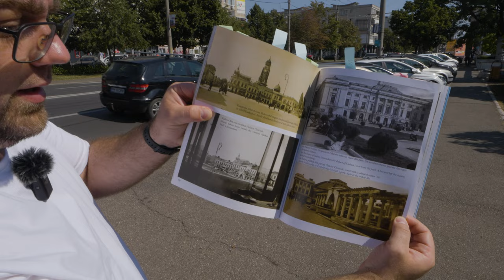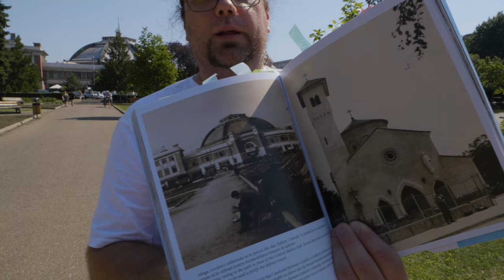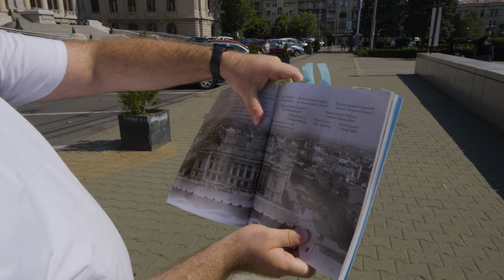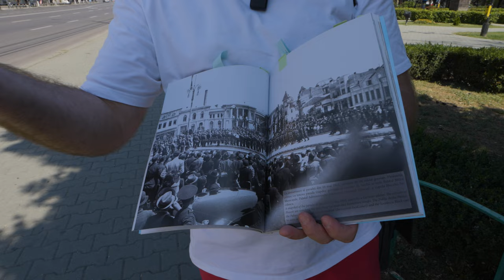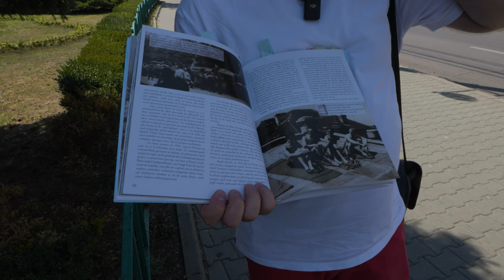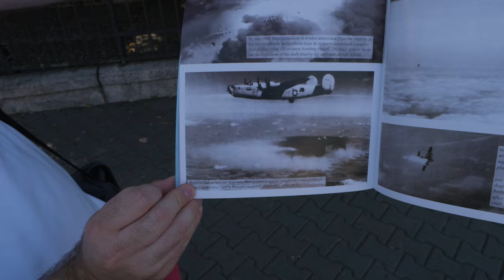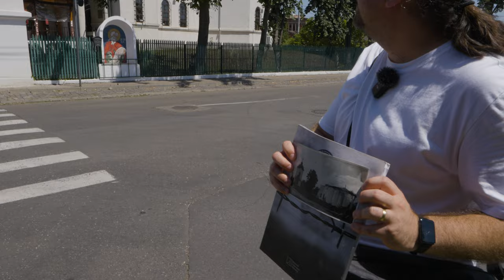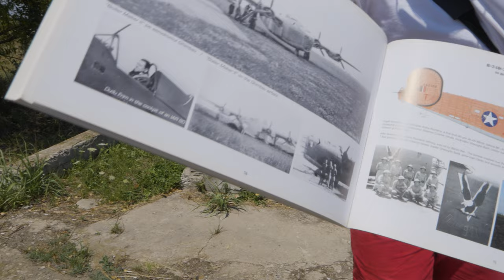Ploiești în Flăcări: Ceața Mortală și Bombardamentele.Cum a Fost Distrus Ploieștiul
Astăzi documentăm Ploieștiul din timpul bombardamentelor celui de-al Doilea Război Mondial, în compania istoricului Lucian Vasile, care ne va ghida într-un tur captivant prin acest oraș marcat profund de conflictul global. Ne aflăm în fața Catedralei Sfântul Ioan Botezătorul, un loc încărcat de istorie, care a supraviețuit cu greu atacurilor aeriene. În acest loc, Lucian ne povestește cum bunica lui, tânără în anul 1944, a trăit momente de groază, prinsă pe un pat de spital în timpul raidurilor. De atunci, frica de avioane a marcat-o pentru tot restul vieții.

Turnul catedralei, o construcție emblematică ridicată în perioada interbelică în onoarea eroilor din Primul Război Mondial, a servit și ca punct de observație în timpul bombardamentelor din cel de-al Doilea Război Mondial. Lucian ne dezvăluie că în acea duminică fatidică din 1943, avioanele americane B-24 zburau atât de jos, încât soldații din turn le vedeau trecând sub nivelul ochilor lor. Din fericire, turnul a supraviețuit atât bombardamentelor, cât și marilor cutremure din 1940 și 1977, deși una dintre turle s-a prăbușit și a trebuit reconstruită.

După această incursiune în istoria catedralei, pornim pe jos către inima Ploieștiului, trecând pe lângă o veche toaletă dezafectată din 1940. Aparent banală, aceasta are o poveste interesantă, fiind locul unde soldații germani își lustruiau pantofii cu ajutorul micilor ciubotari locali.

Ajungem în parcul din fața Halelor Centrale, un spațiu conceput de renumitul arhitect Toma T. Socolescu. Aici, în 1941, au fost săpate tranșee zig-zag, acoperite cu lemn, pentru a proteja populația în caz de atac aerian. Vedem și două vaze imense de flori, instalate în anii 1950, dar construite inițial în 1936, când se aflau în fostul squar "I. G. Duca."

Continuăm turul către Palatul de Justiție, acum Palatul Culturii, unde ne oprim să admirăm o fotografie veche cu împrejurimile acestuia. Printre clădirile care astăzi nu mai există se numără cele cu un etaj din fața Palatului, care adăposteau magazine și bordeluri legale înainte de regimul comunist. Lucian ne explică cum soldații germani, clienți fideli, au introdus primele prezervative în România și cum prostituția a înflorit în acea perioadă din cauza cererii ridicate.

De aici, ne deplasăm spre fostul squar I. G. Duca, locul unde, după asasinarea politicianului I. G. Duca, au fost expuși public doi legionari executați fără judecată de regimul lui Carol al II-lea. Tot aici a avut loc, în 10 mai 1941, o impresionantă paradă a trupelor române și germane, menită să întărească încrederea populației în armată în contextul iminentului război mondial.

Următoarea oprire este la intrarea într-un buncăr situat în curtea Muzeului de Artă. Acest buncăr, construit în 1941, avea două ieșiri pentru evacuare rapidă în cazul unui atac. Lucian ne povestește cum, în timpul bombardamentelor, românii intrau în buncăr, dar mulți preferau să rămână afară, fascinați de spectacolul terifiant al avioanelor care distrugeau orașul. În 1944, doar 8.000 de locuitori din cei 100.000 ai Ploieștiului au rămas în oraș, ceilalți fugind din calea bombardamentelor devastatoare.

Ajungem și în Cimitirul Eroilor din nordul Ploieștiului, inițial destinat eroilor români din al Doilea Război Mondial, dar transformat în 1949 într-un monument propagandistic dedicat soldaților sovietici. De aici, ne îndreptăm spre estul orașului, la Biserica Sfântul Ilie Tabaci, locul unei tragedii în timpul bombardamentelor. Aici, un grup de oameni care s-au refugiat în biserică a fost ucis de o bombă, în timp ce casa de vis-a-vis a rămas intactă.

Turul nostru se încheie la marginea Ploieștiului, pe câmpul unde se află un monument dedicat eroilor din Bateria 86, care au apărat orașul în timpul operațiunii americane "Tidal Wave" din 1 august 1943. Bateria a reușit să doboare un avion american care tocmai bombardase rafinăria "Astra Română", dar din păcate, acesta a căzut chiar peste bateria antiaeriană, ucigând întregul echipaj român.

Alăturați-vă nouă în această călătorie emoționantă prin istoria orașului Ploiești, marcat de suferință și curaj, într-un tur ghidat de istoricul Lucian Vasile. Nu uitați să dați like, să lăsați un comentariu și să vă abonați pentru mai multe videoclipuri despre istoria României.

𝐋𝐢𝐧𝐤𝐮𝐫𝐢 𝐮𝐭𝐢𝐥𝐞:
✦   Facebook Lucian Vasile